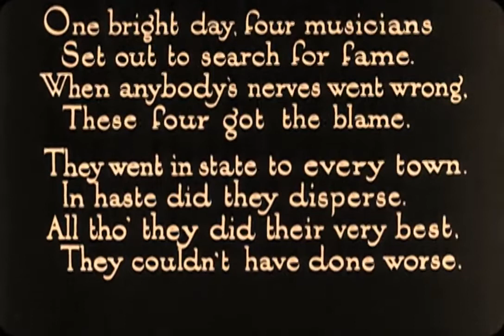Walt Disney's "The Four Musicians of Bremen" (1922)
Four animal musicians consisting of a Horse, Cat, Dog, & Rooster set out on their own quest to try to find some fame by playing their own music. Unfortunately, every where they go, trouble always occurs whether they are being chased by town folk, a swordfish, or being attacked by an army.

Written by: Jacob Grimm - story
Wilhelm Grimm - story
Walt Pfeiffer